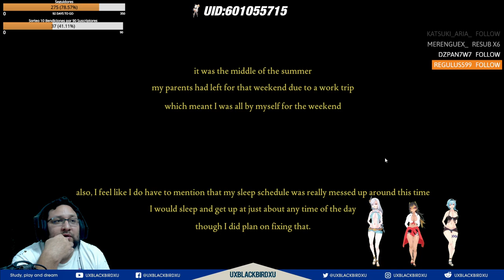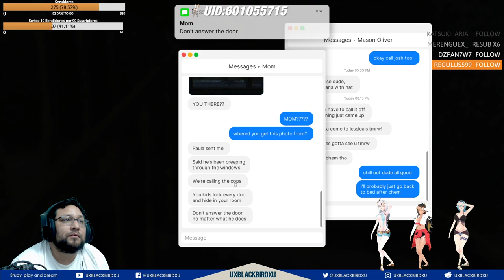Fears to Fathom #1 Home Alone gameplay español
Codigo Creador de Contenido en EPIC:
UXBLACKBIRDXU

OH EKATE
banners mas nuevos (ohekate)

Fears to Fathom Home Alone,terror,juego de terror,Fears to Fathom episodio 1,Fears to Fathom,screamers,juego de miedo,miedo,sustos,Home Alone,jumpcare,solo en casa,tension,videojuego de miedo,basado en hechos reales,juegos basados en hechos reales,juegos de terror basado en hechos reales,terros psicológico,horror game,fears to fathom gameplay español,fears to fathom gameplay,español,gameplay